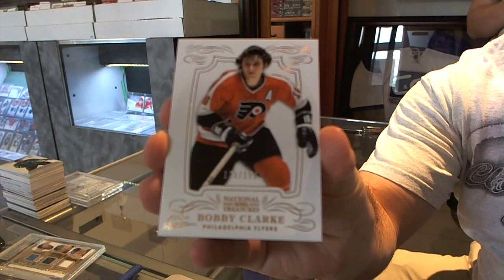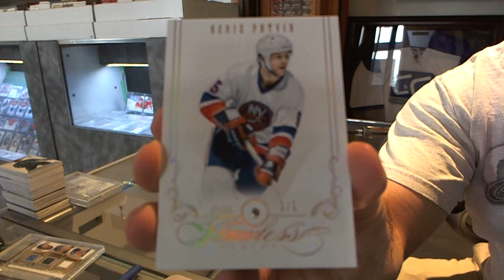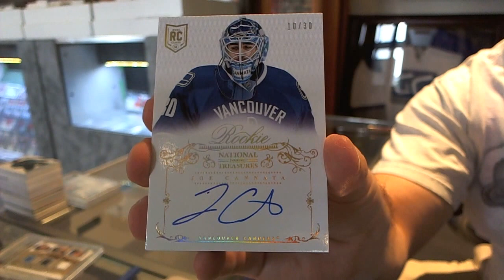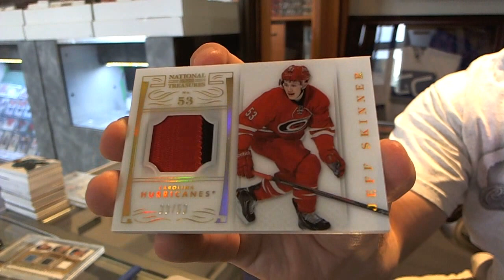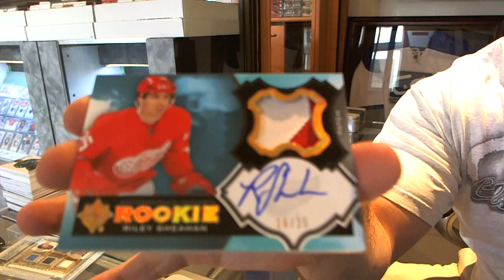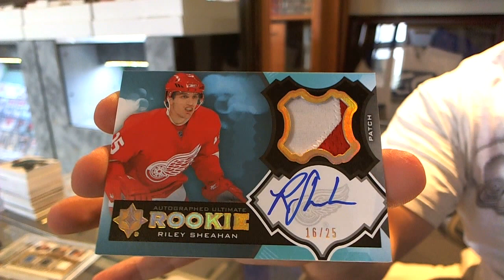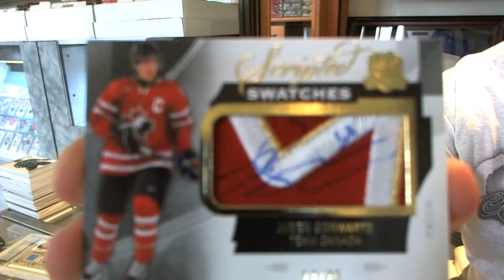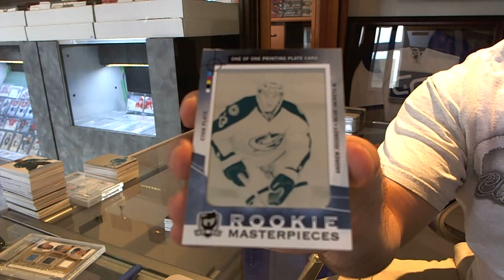12-13 Thre CUP & 13-14 National Treasures Hockey 2 Box Break - C&C #3823